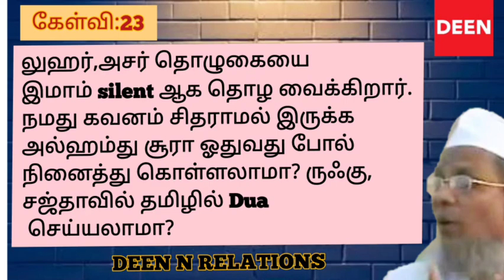ருஃகு ,சஜ்தாவில் தமிழில் Dua செய்யலாமா? |Khaleel Ahmed Keeranoori |Tamil Bayan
லுஹர்,அசர் தொழுகையை இமாம் silent ஆக தொழ வைக்கிறார், நமது கவனம் சிதராமல் இருக்க  அல்ஹம்து சூரா ஓதுவது போல் நினைத்து கொள்ளலாமா? ருஃகு , சஜ்தாவில் தமிழில் Dua செய்யலாமா?

kaleel Ahmed keeranoori
Moulana khaleel Ahmed keeranoori Tamil bayan